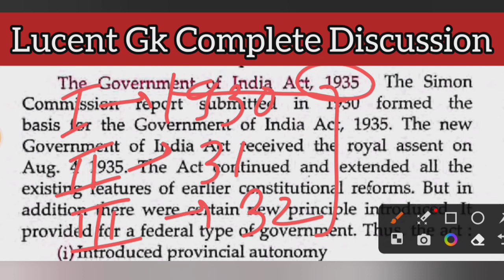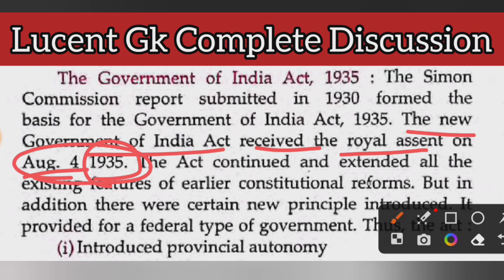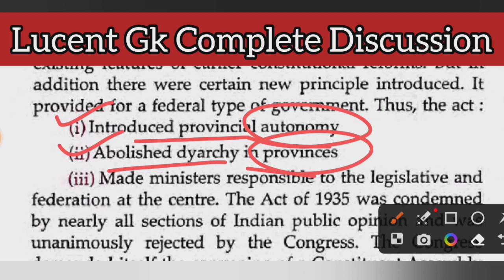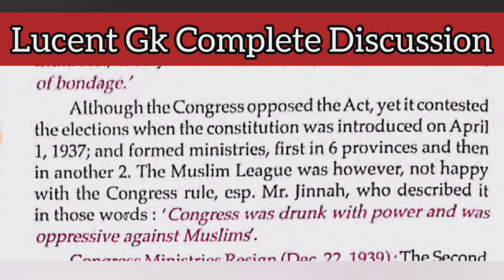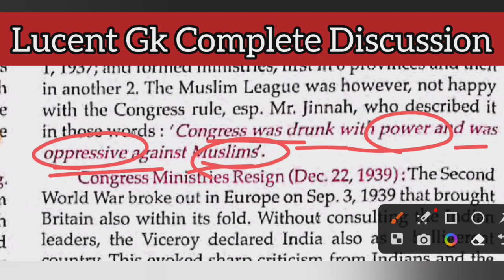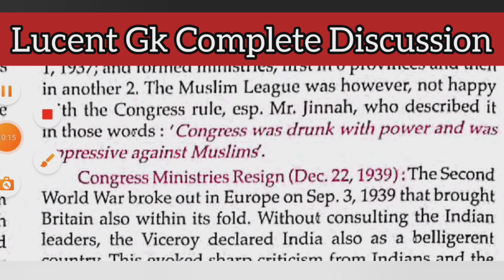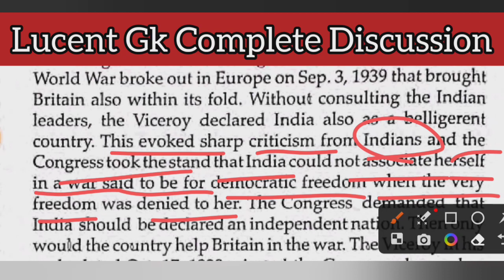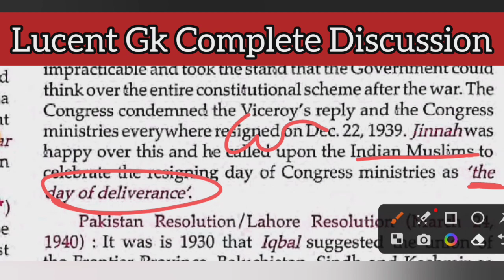The Govt Of India Act 1935 || Congress Ministers Resign || Lucent Gk || Lucent Book English